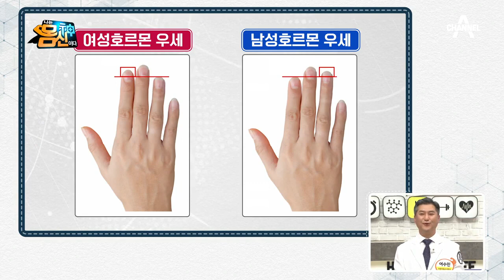[성호르몬 밸런스 자가 진단법] 손가락 길이로 확인하는 호르몬 균형! | 나는 몸신이다 272 회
검지와 약지의 길이로
성호르몬의 상태를 확인한다면?